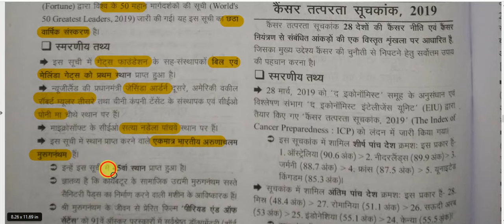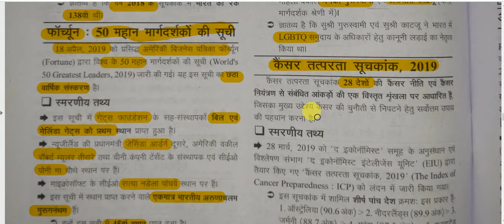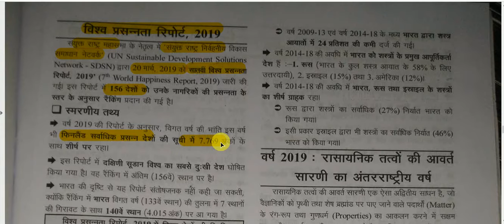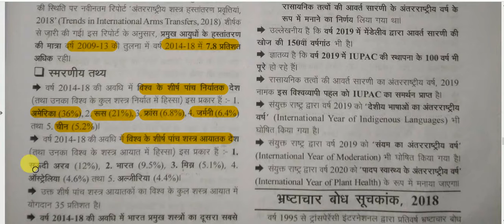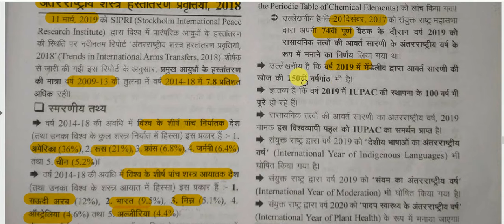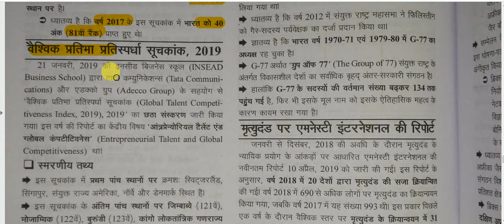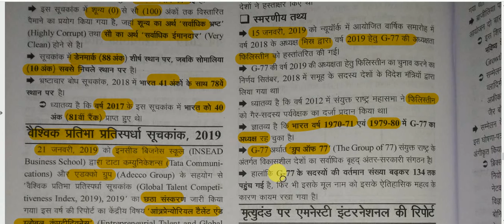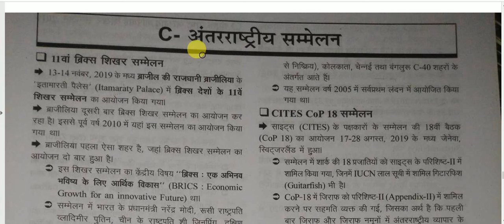सम-सामयिक घटना चक्र 2019 ||अंतर्राष्ट्रीय परिदृश्य |अंतरराष्ट्रीय प्रकरण-6